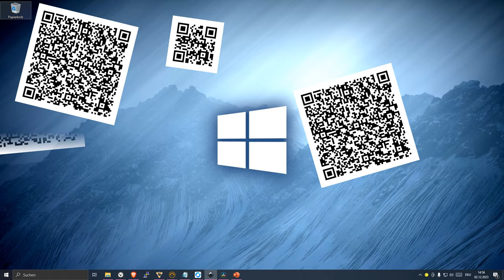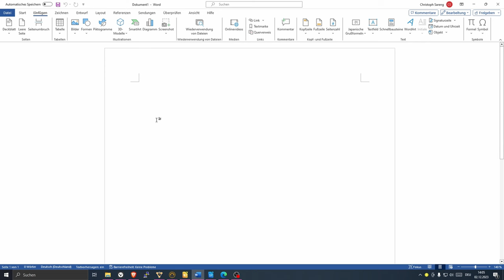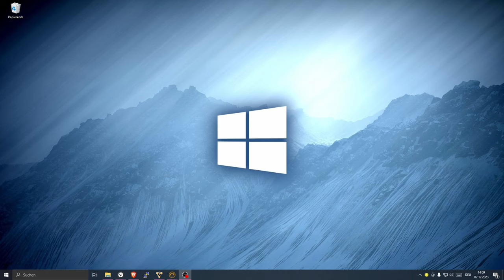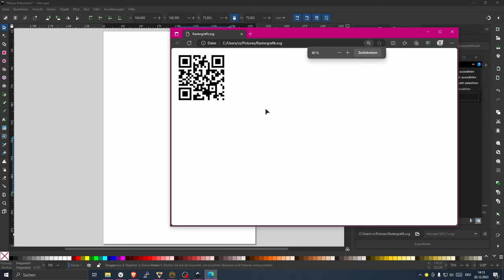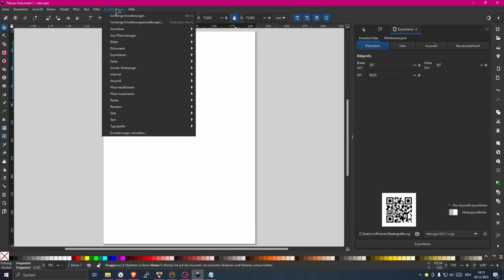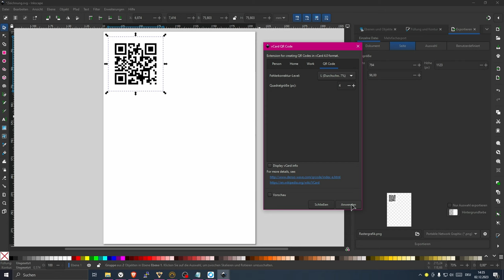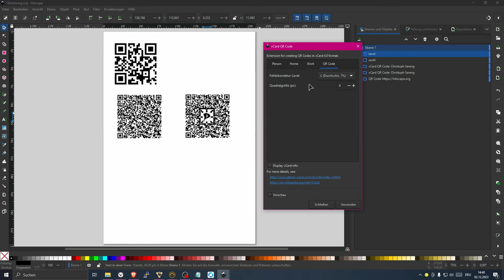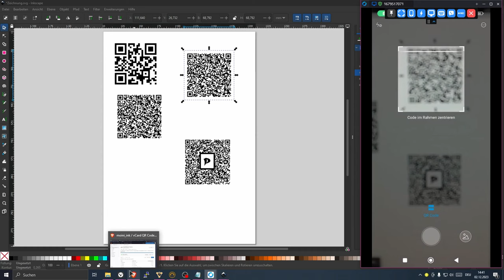QR Code ohne Online-Tools erstellen : PNG oder Vector-Grafik : Link oder vCard : kostenfrei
In diesem Video zeige ich euch, wie man kostenfrei QR Codes, welche einen einfachen Link oder auch eine vCard (sozusagen eine elektronische Visitenkarte) beinhalten kann, las PNG oder als Vector-Grafik erstellt, diese eventuell auch etwas verziert, ohne dafür irgendwelche Daten in einem online Tool eingeben zu müssen, auf eurem Rechner erzeugt.

00:00 Einleitung und Intro
00:45 QR Code aus dem Link der aktuellen Webseite erzeugen im  Browser
02:05 QR Code mit Link in MS Word und LibreOffice Writer erzeugen
04:00 QR Code mit Link als Vector-Grafik (svg) erzeugen
06:45 QR Code mit vCard als Inhalt
11:33 QR Code mit Icon, Logo oder Bild verzieren
14:55 Der Abschied